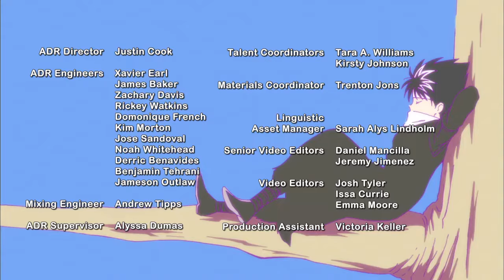Yu Yu Hakusho All or Nothing OVA (DUB)